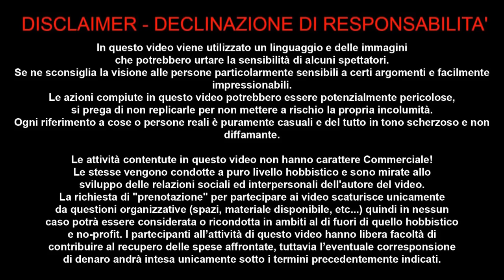VERITA' LIBERTA' LUCE FELICITA' AL MARE MONTESI 24 GIUGNO 2019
La Verita' rende liberi felici e salvi